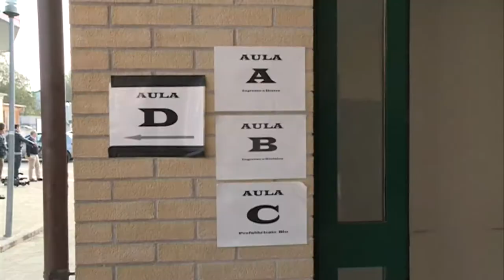Sequestrato 1 mln ad uno 'ndranghetista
Sequestro antimafia per 1 milione di euro nei confronti di un noto pregiudicato legato alla ‘ndrangheta’ calabrese, già arrestato nel 2010 a conclusione di una vasta indagine sulle infiltrazioni mafiose in Abruzzo